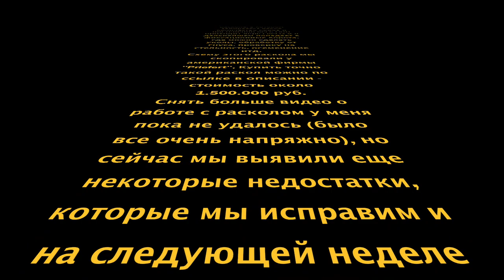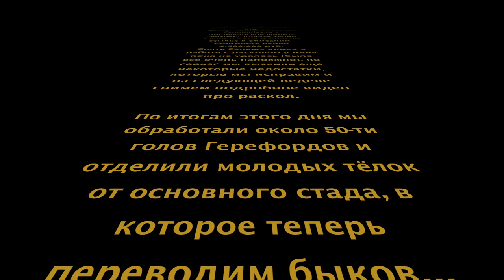Трейлер раскола, перевод быков и новый телёнок